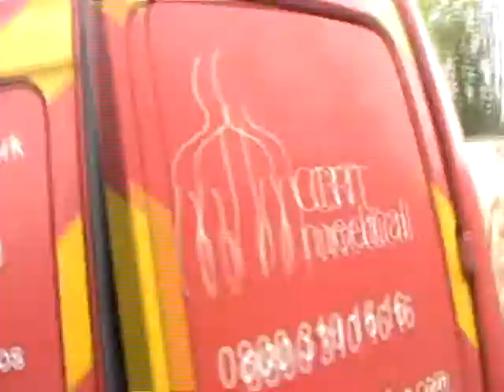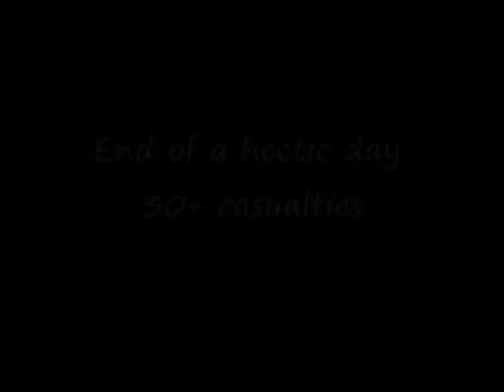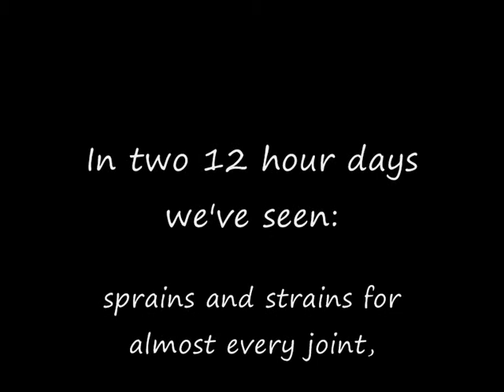CRT on event cover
A short insight into event cover as a first aid team from CRT look after a youth tournament